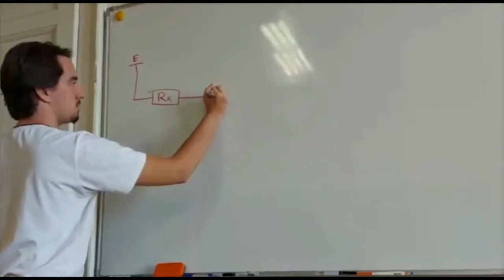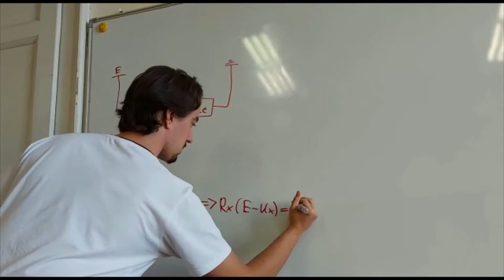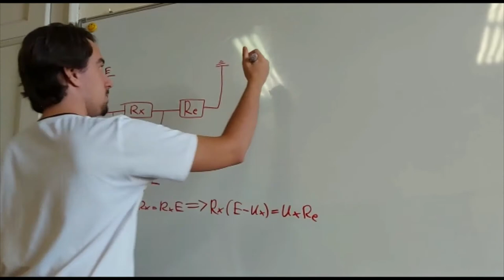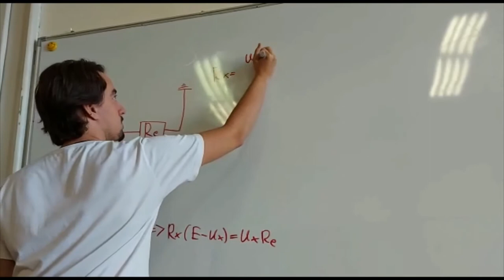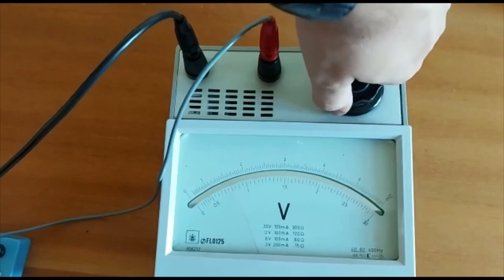MSR - Merenje napona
Video uputstvo za merenja napona. Materijal je namenjen predmetu Merni sistemi u računarstvu (13E053MSR, na Elektrotehničkom fakultetu Univerziteta u Beogradu koje su pripremili demonstratori Nikola Valzorio i Pavle Radojković.